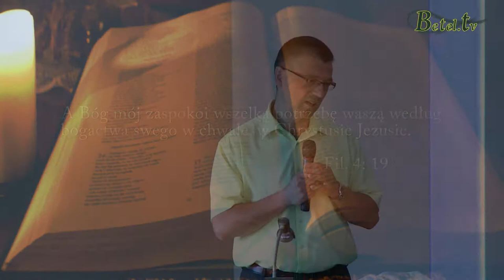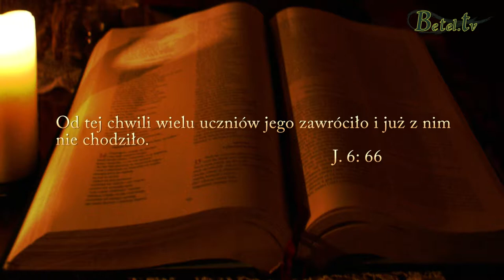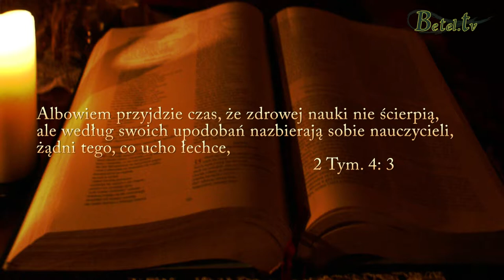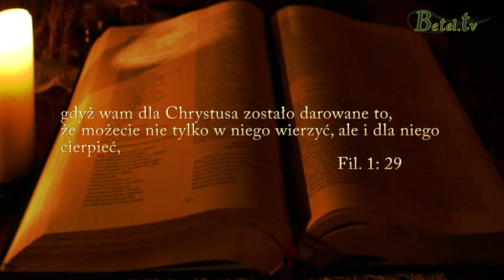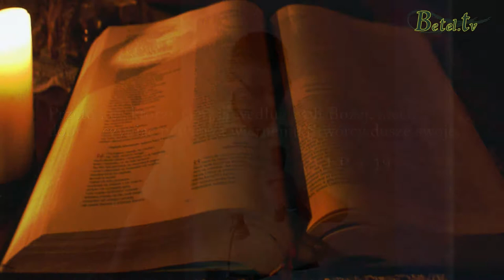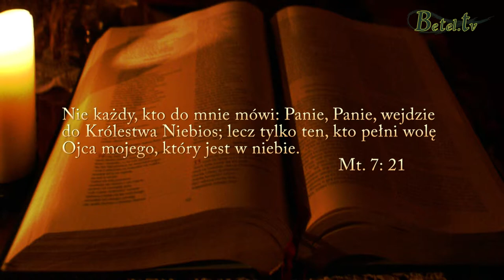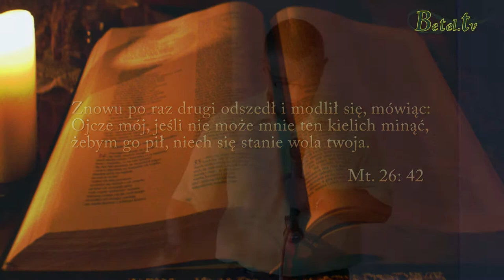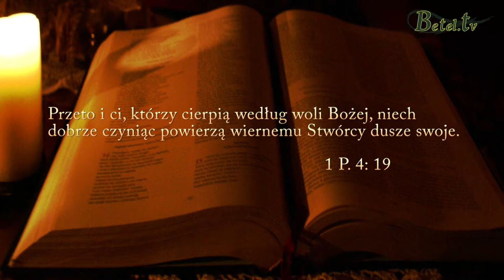28.07.2013 " Pielgrzym czy turysta ? " Bogusław Wrzecionko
Idziemy za Jezusem jako pielgrzymi czy jako turyści? Niech każdy sobie odpowie sam.